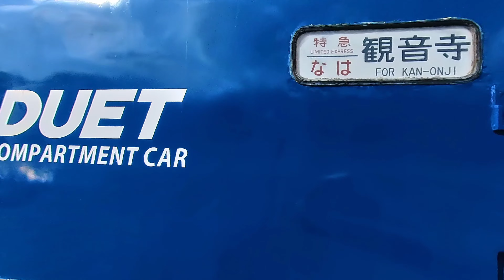クラファンで香川に運ばれたブルートレイン「なは」オハネフ25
ブルートレイン「なは」で使用された国鉄24系客車「オハネフ25 2209」と「オハネフ25 206」が2021年4月18日(日)、香川県観音寺市に到着しました。香川県善通寺市で「岸井うどん」を営む岸井正樹さんが立ち上げたクラウドファウンディング「阿久根で朽ちゆく寝台特急『なは』を救出！うどん屋夫妻の大挑戦」が目標を達成し、念願叶い、新天地の四国に車両が移送されました。
今回移設された2両は、2008年に寝台特急としての役目を果たした後、鹿児島県阿久根市の阿久根駅構内で宿泊施設(ツーリングトレイン)として使用されてきました。寝台車として原型のまま宿泊できることで人気を集めましたが、2014年に営業を終了し、その後は屋根無しの状態で、メンテナンスも行われることなく、野ざらしのまま放置されていました。
この現状を知った岸井さんは、この車両を四国に迎え、自分のもとで保存するため譲渡に向け活動を開始。2019年と2020年に2度のクラウドファウンディングを実施し、今回の2両同時輸送が実現しました。
4月17日(土)、鹿児島県阿久根市を出発、大分県臼杵港からは船で愛媛県八幡浜港へ。その後陸路で香川県観音寺市の「雲辺寺ロープウェイ」第二駐車場へ陸送が完了しました。「なは」を救う活動開始から約7年を経て、岸井さんの願いが叶いました。